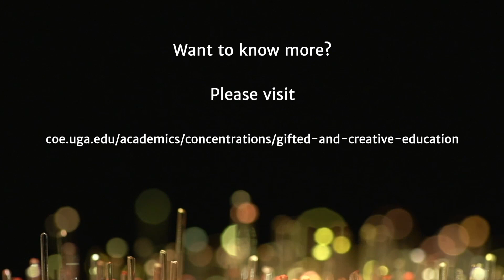Meet Kadir Bahar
Meet Kadir Bahar, Assistant Professor in the Gifted and Creative Education program in the Mary Frances Early College of Education at the University of Georgia.